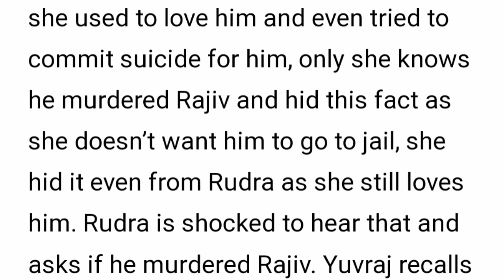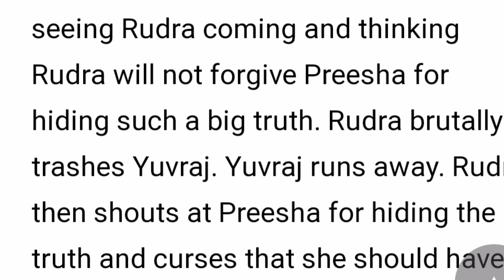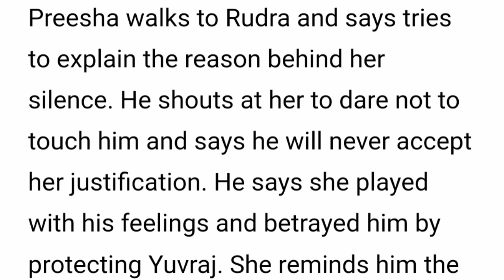My Desire||Yuvraj Finally Exposed For All his Crimes & Arrested?+ Presha & Rudra Learns New Secret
on this Video I'll be showing you what to expect on March 2023 on Your favorite Tv show My desire or Yeh hai chahatein which Airs on Starlife and Starplus